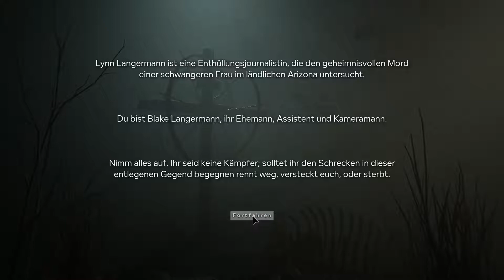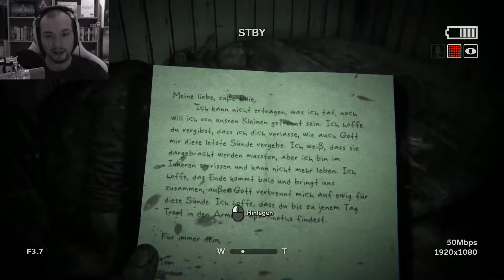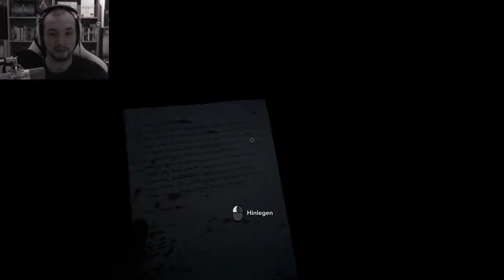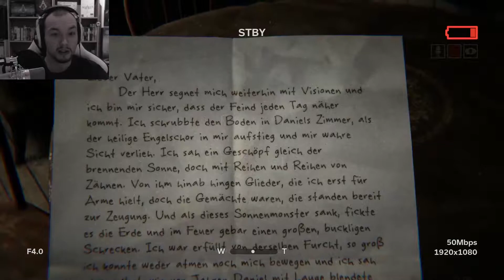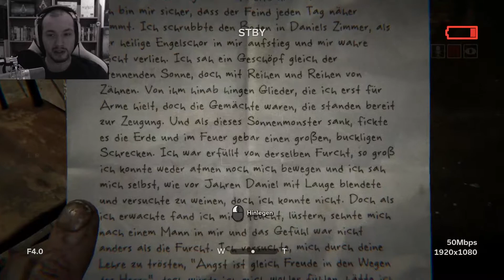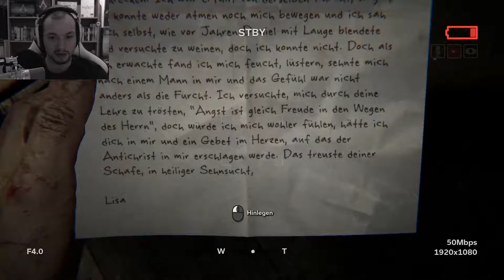Outlast II - #01 - Absturz im Nirgendwo [Deutsch | Full HD | Facecam]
*** Outlast II ***

Nichts für zarte Gemüter!

Blake Langermann und seine Frau Lynn gehen einem Mord an einer jungen Frau auf den Grund. Sie sind keine Polizisten, sondern Enthüllungsjournalisten und wittern hier eine große Story. Als der Hubschrauber mitten im Nirgendwo von Arizona abstürzt, werden die beiden voneinander getrennt und Blake, aus dessen Blickwinkel wir die Story erleben, sieht sich dem schlimmsten Grauen seines Lebens ausgesetzt...
Entwickler: Red Barrels
Publisher: Red Barrels
Erscheinungsjahr: 2017